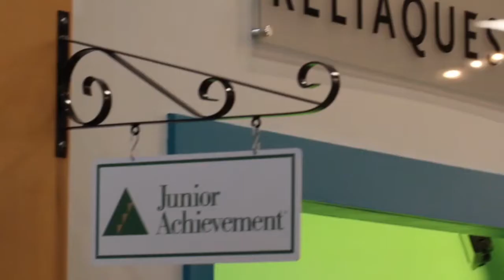GivingTuesdayNow 2020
Join Junior Achievement of Tampa Bay in celebrating GivingTuesdayNow!

We are preparing for our student's tomorrows and now more than ever, your support is essential in helping provide a brighter future for our next generation. Prior to our school closures, Junior Achievement of Tampa Bay connected more than 4,300 volunteers to serve as role models/mentors to more than 77,000 students K-12 in our community.

We invite you to join the movement and consider supporting Junior Achievement this May 5th.

And remember, while today is uncertain, tomorrow represents hope and promise.